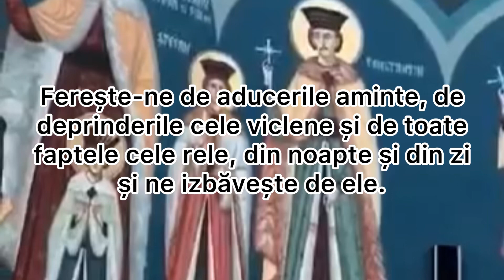Rugăciune către Maica Domnului - Acatistul Icoanei de la Crasna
Preasfântă stăpână, de Dumnezeu Născătoare, depărtează de la noi, păcătoșii și nevrednicii robii tai, trândăvirea, uitarea, nerecunoștința, lenevirea și toate gândurile cele rele și viclene, urâte și defăimătoare. Alungă-le de la inimile noastre cele ticăloase și de la sufletele noastre cele întinate și de la mintea noastre cea întunecată. Stinge văpaia patimilor noastre și ne ajută că neputincioși suntem. Ferește-ne de aducerile aminte, de deprinderile cele viclene și de toate faptele cele rele, din noapte și din zi și ne izbăvește de ele. Că pre binecuvântat și preamărit este numele tău cel sfânt, în cer și pe pământ, în vecii vecilor. Amin.
7 Iulie